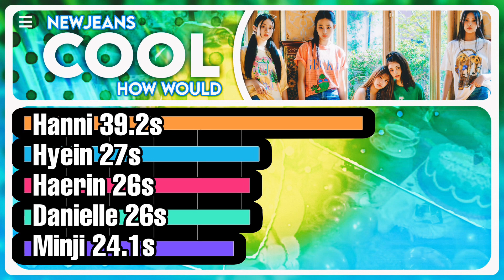How would NEWJEANS would sing COOL (YOUR RAINBOW) (Line distribution) By NMIXX?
How would NEWJEANS would sing COOL (YOUR RAINBOW) (line distribution